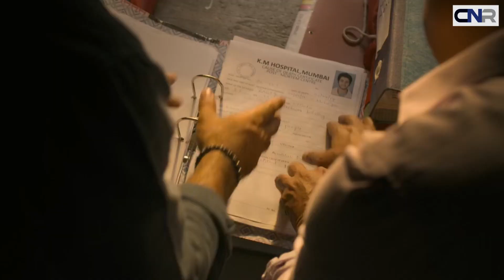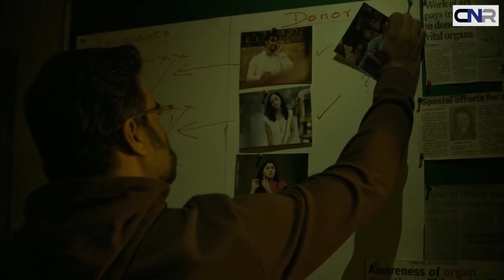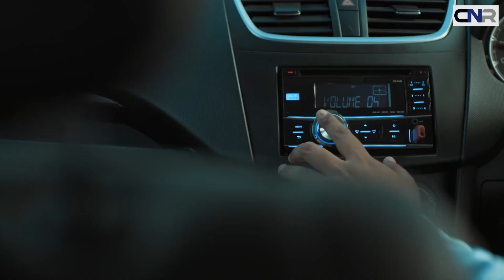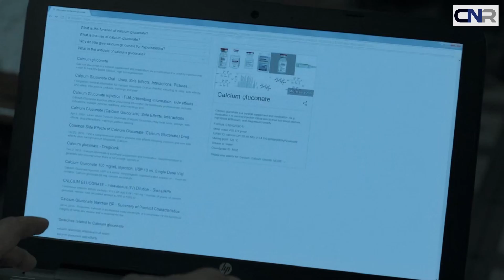සෙනෙහෙබර පියෙකුගේ බිහිසුනු ලේ වියරුව | Breathe | පස්වන කොටස | Indian crime drama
Breathe is an Indian crime drama thriller streaming television series.[1] It premiered on Amazon Video on 26 January 2018. It is Amazon Prime Video’s second Indian original series after 2017's Inside Edge. The series stars R. Madhavan, Amit Sadh, Hrishikesh Joshi, Sapna Pabbi, Atharva Vishwakarma and Neena Kulkarni.

Keywords-
Sri Lanka, Sinhala,

ඉක්මනින්ම ඒලග කොටසින් හමුවෙමු...